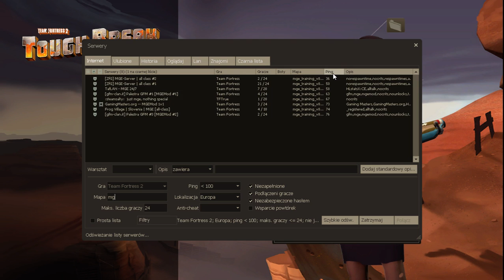KONKURS!!! TF2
W komentarzu zamieścić link do profilu steama, napisać o której i kiedy pasuje pojedynek na mapie mge. Gramy, wydaje nagrody i gitara :)
Do usłyszenia!